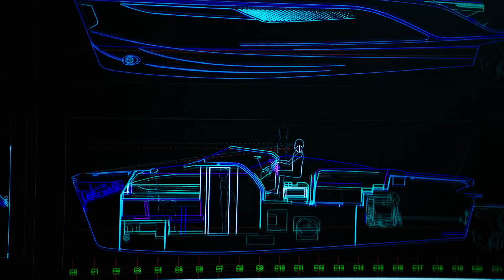Princess R Class: Start of a R/Evolution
Experience the journey of the highly anticipated Princess R Class - an entirely new class of yacht. Step behind the curtain to hear directly from the team behind the all-new Princess R35 performance sport yacht, including our partners BAR Technologies and Pininfarina, as the R35 prepares to make her global debut in Cannes, France.

- Kiran Haslam, Marketing Director, Princess Yachts
- Sarah Verey, Director of Creative Design, Princess Yachts
- Will Green, Sales Director, Princess Yachts
- Louis Hunter, Lead Designer, Princess Yachts
- Andrew Lawrence, Head of Design, Princess Yachts
- Antony Sheriff, Executive Chairman, Princess Yachts
- Chris Gates, Managing Director, Princess Yachts
- Simon Schofield, Chief Technology Officer, BAR Technologies
- Francesco Lovo, Vice-President, Pininfarina
- Paul Mackenzie, Product Development Director, Princess Yachts